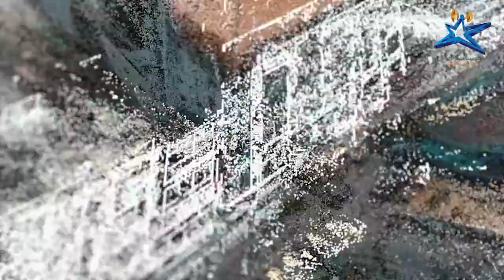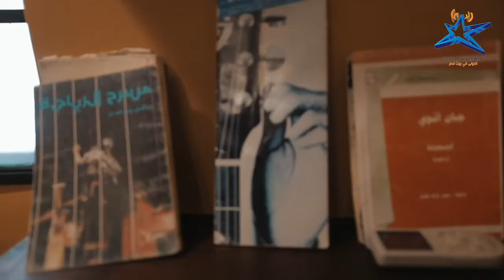برنامج ع_الطريق - الحلقة السادسة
الضيف : الممثل والفنان الفلسطيني فادي الغول
تقديم : رناد خشان